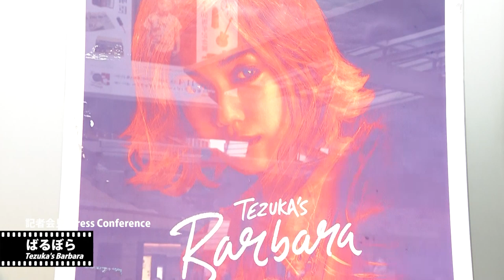『ばるぼら』記者会見 手塚眞監督 | "Tezuka's Barbara" Press Conference Macoto Tezka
『ばるぼら』 記者会見
手塚眞（監督）

2019/11/03

32nd Tokyo International Film Festival
"Tezuka's Barbara" Press Conference
Macoto Tezka (Director)

2019/11/03 Sun